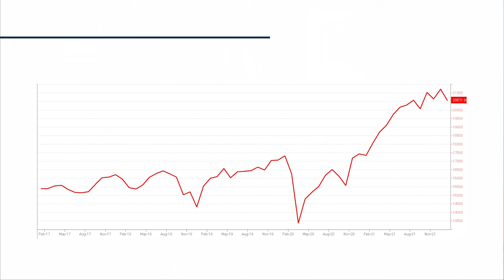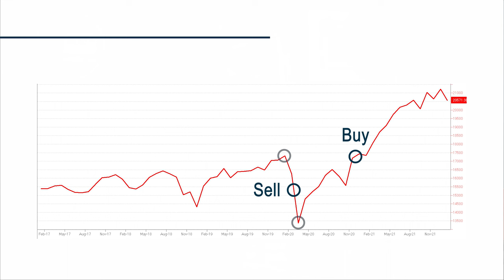Got a hot tip and thinking of selling out your portfolio? You'll have to get the timing right twice.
The recent sell off may have you thinking that you should have taken that hot tip to sell out your portfolio at the market top. This strategy is more likely to result in missed opportunity because you must be right twice: on the way out as well as back in.

It’s very hard to sell at the market top because you feel great about your portfolio. You’re likely at all-time highs and it seems like the wrong thing to do.

What’s more likely to happen is this: the market starts to sell off and by the time you decide to sell, it's too late. Then you don’t buy back until you are feeling better which likely also happens too late! Even if you knew an event was going to happen you can’t pinpoint when and how the market will react. What’s worse is you’ll miss out on dividend income while you’re out.

If you think the market has topped, the best thing to do is take profits. Do some trimming and ensure your portfolio is diversified and balanced. That is the best protection for your portfolio.

About Anna Hilberry:
Anna graduated with a Bachelor of Commerce Degree in 2007. Anna became a licensed Sales Associate in 2008. In 2012 Anna became a licensed Investment Advisor. Anna has extensive experience in successful investment management with a wide breadth of product knowledge. She is currently an Associate Investment Advisor with The Hilberry Group and National Bank Financial.

NOTE: National Bank Financial - Wealth Management (NBFWM) is a division of National Bank Financial Inc. (NBF), as well as a trademark owned by National Bank of Canada (NBC) that is used under license by NBF. NBF is a member of the Investment Industry Regulatory Organization of Canada (IIROC) and the Canadian Investor Protection Fund (CIPF), and is a wholly-owned subsidiary of NBC, a public company listed on the Toronto Stock Exchange (TSX: NA). The information contained herein has been prepared by Anna Hilberry, Associate Investment Advisor at NBF. The opinions expressed do not necessarily reflect those of NBF.

This video was edited by Empress Avenue Media, helping you tell your story through the power of new media.